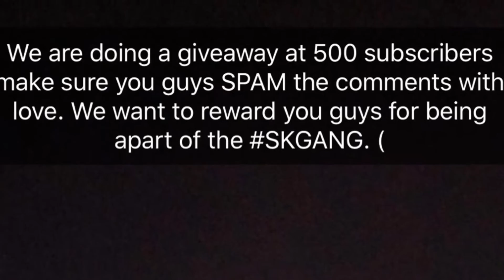SNOWBALL FIGHT??! | VLOGMAS DAY 8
DID I BEAT HIM UP IN SNOWBALL FIGHTING?? We love you guys so much.

Show love to our social medias. WE FOLLOW BACK. :)

FB: Ze’Keyvia Ne’Shae/ Solo Dolo

SC: Keyvia_32/ sportsdu

Age:
Key: 20
Solomon: 18